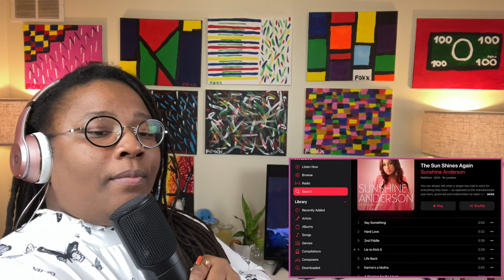Sunshine Anderson- Heard It All Before | REACTION